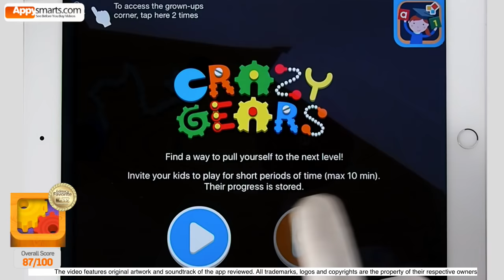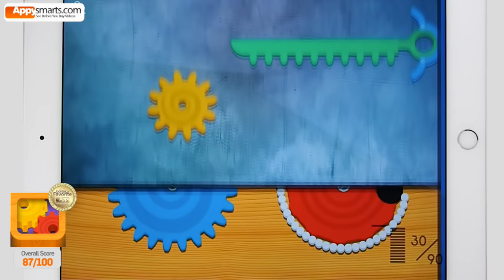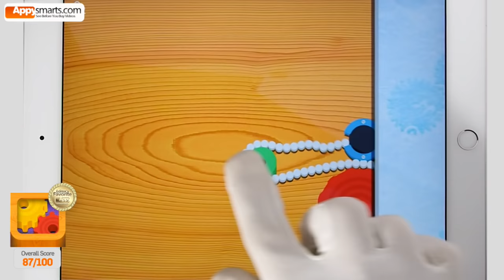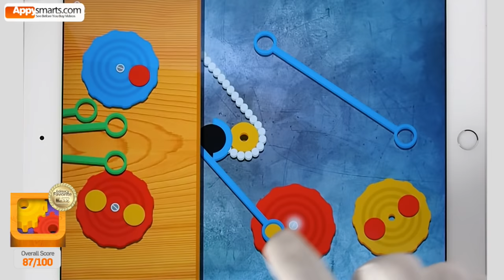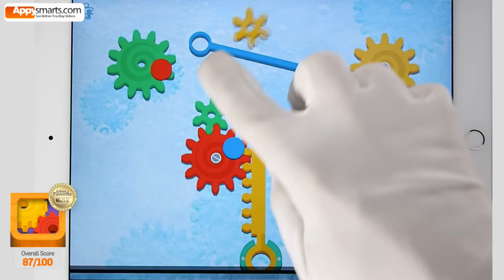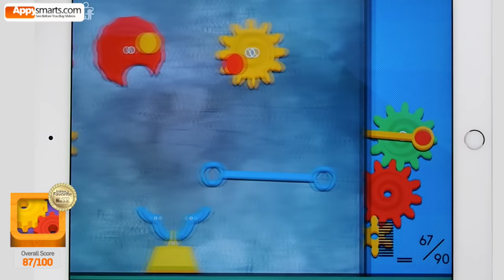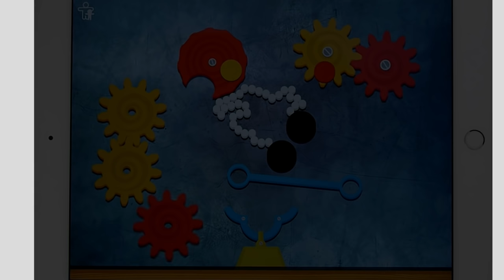Educational Puzzle Game for Kids: Crazy Gears - iPad app demo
Crazy Gears by Edoki Academy is a puzzler/brain teaser for kindergarten and school kids.

About the app:

A set puzzles using chains, rods, gears, racks, hooks and pulleys.

Combine all necessary items to create a mechanism robust enough to pull the hook and transport the player to the next level.

What we liked: the concept. Excellent set of original puzzles from very easy to quite challenging. Covers many STEM concepts as gears, mechanical systems, motion, ratio, action and reaction and more. Great for building thinking and reasoning skills. 2 play modes (free and timed). Parents' area with detailed progress reports. No ads or other distracting features.

Age range: 5+ (kindergarten/early school)
Original Appysmarts Score: 87/100
Platform: iPad, iPhone